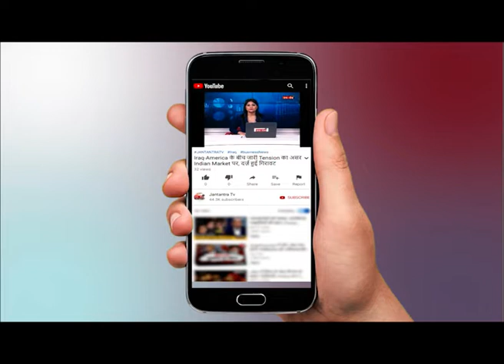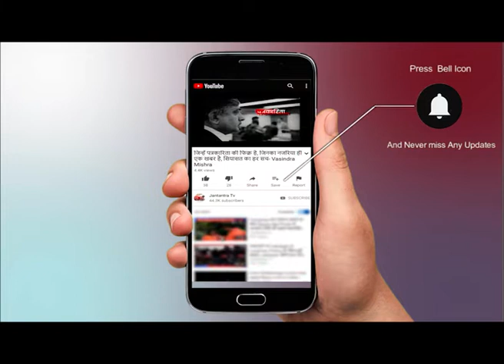CM Yogi Meeting with Team - 11 : UP में Coronavirus के हालातों पर चर्चा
WATCH CM Yogi Meeting with Team - 11 :  UP में Coronavirus के हालातों पर चर्चा ON JANTANTRA TV